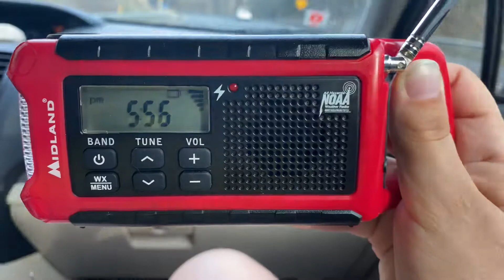NOAA Weather Radio WXM-71 (Beckley, WV) Station ID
More Content!

Additional Information ⇩
⮩ Radio(s) Featured: Midland ER210
⮩Station ID & Region: WMX-71 in Beckley
⮩NWS Office: Charleston (RLX)
⮩ Date Recorded: 04/07/2021